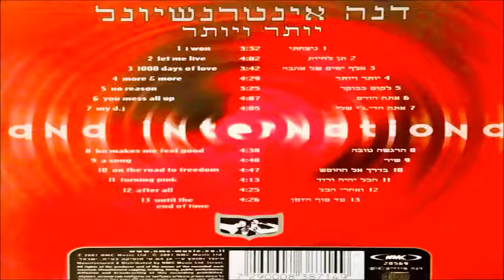דנה אינטרנשיונל - בדרך אל החופש (2001)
דנה אינטרנשיונל - בדרך אל החופש
מתוך האלבום - יותר ויותר  (2001)